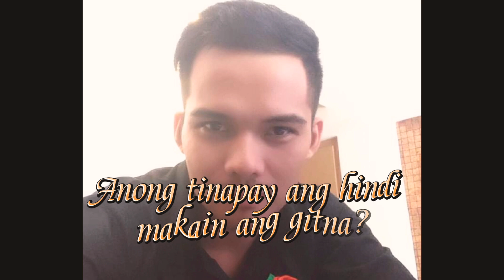Mga sagot sa mga tanong! |LuckyD